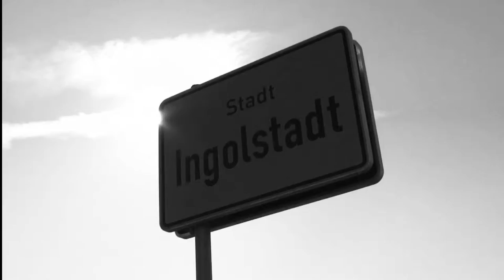Ingolstädter Modenacht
Palietten-Pocher, tolle Showacts und fesche Mode(ls) bei der Ingolstädter Modenacht im Classic Oldtimer Hotel. Wir waren dabei!